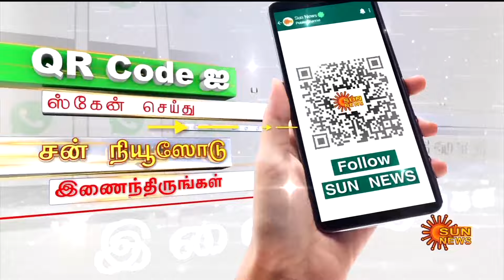BREAKING | Shocking News | Wayanad Landslide | Kerala | Mundakkai | Meppadi | Flood | Sun News